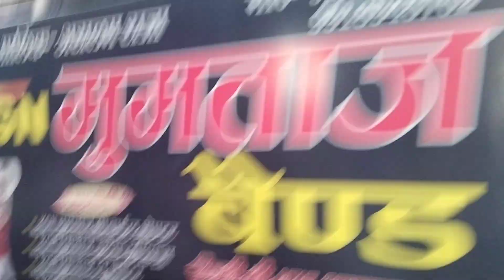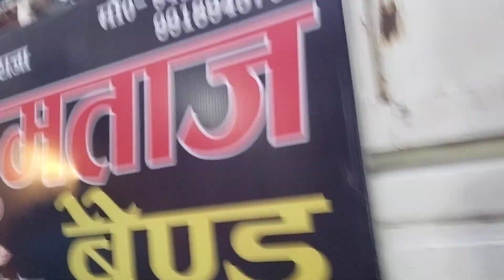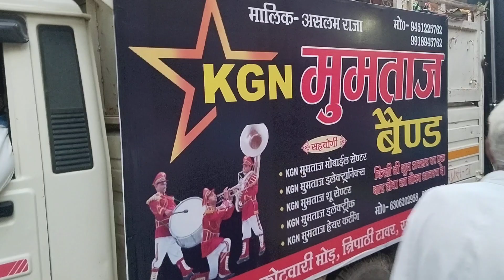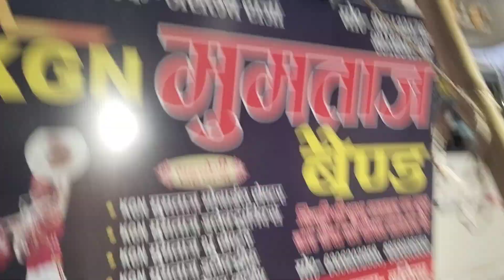👉. K. G N. MUMTAZ BAND HEED AAPIS KOTHARI MOD RASRA JILA BALYEA CLL ME.. 9451225762. 8858935050..📱